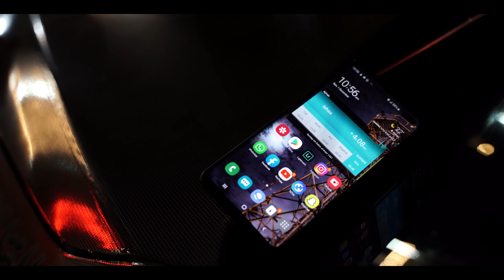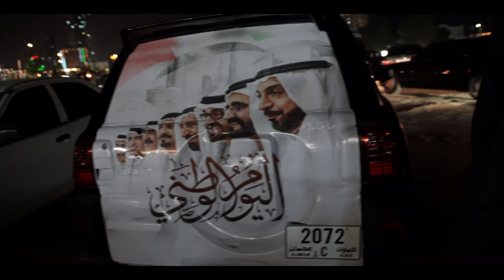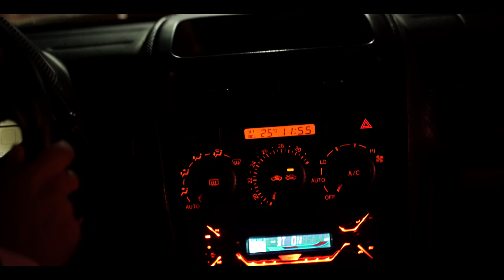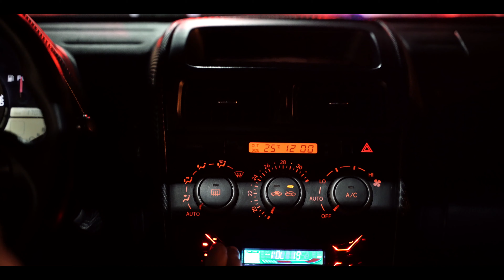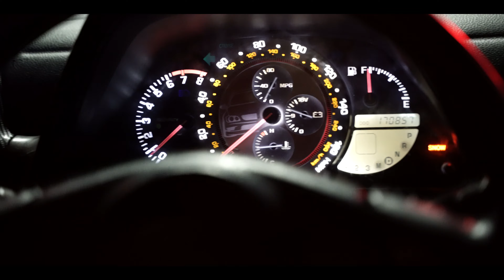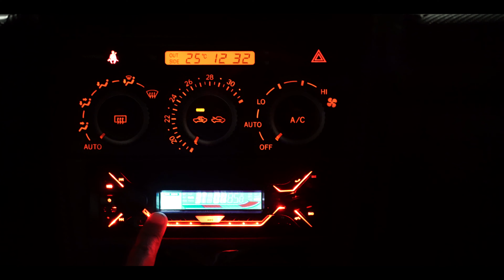Celebrating UAE National Day, 2nd December|1st vlog 12.AM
Its my 1st vlog
Night 12am at Ajman Cornish.
Expected a lot from celebration but got Nothing :p